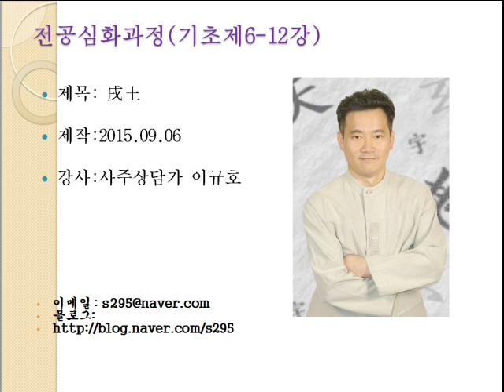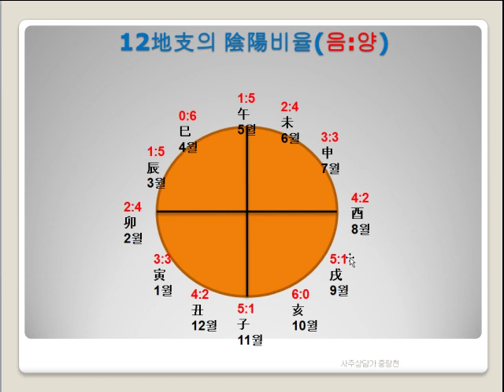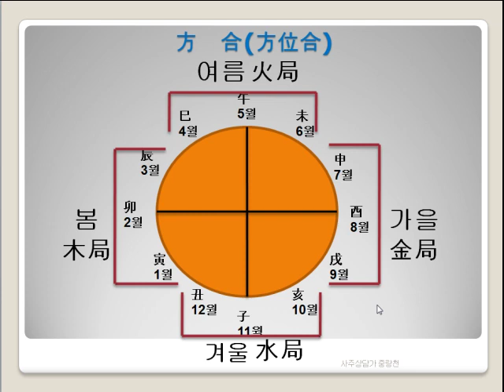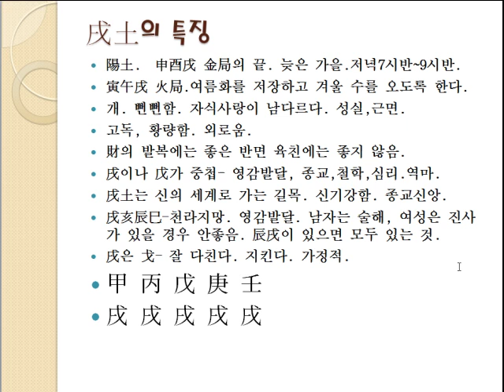전공심화6-12)-술토의 특징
안녕하세요, 사주상담가 이규호입니다. 제 블로그를 방문하시면 사주관련 동영상과 고전강의등 다양한 동영상을 만나보실 수 있습니다.